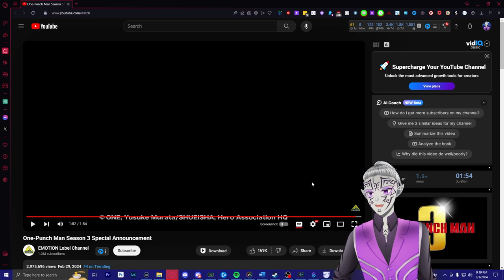Did you miss One Punch Man Season 3 Trailer?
We watched the One Punch Man Season 3 - Official Trailer live on stream. Really looking forward to this.

Also, I don't do reaction content much anymore and dunno if I want to continue it. Debated doing it on anime episodes I'm watching. So if yall would like more reaction stuff I might do it.

I stream Monday/Friday 9:00pm CST.

If you want to keep updated on what im watching...